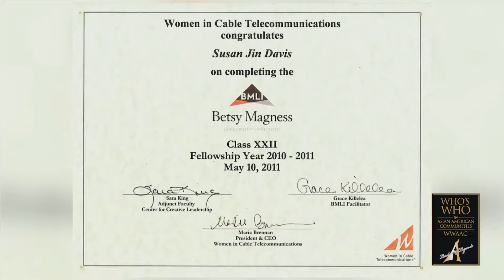2017 WWAAC Awards Susan Jin Davis Introduction and Speech